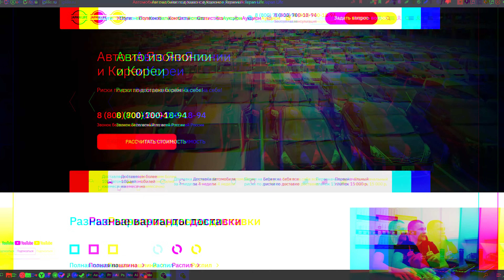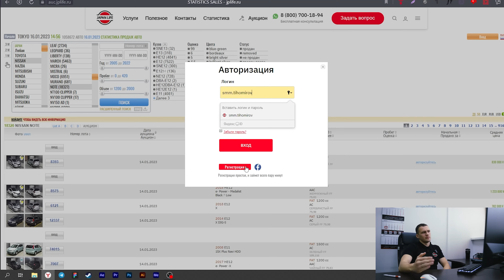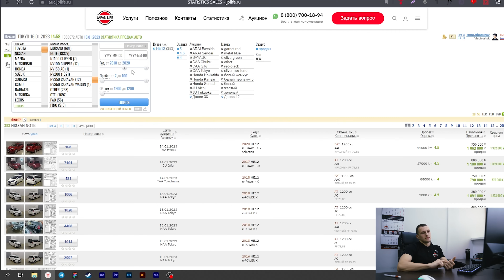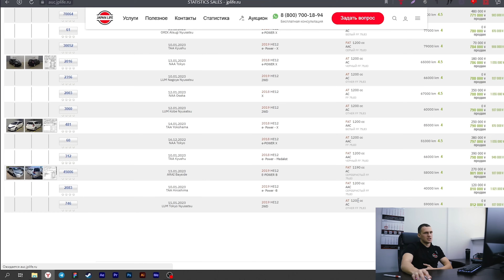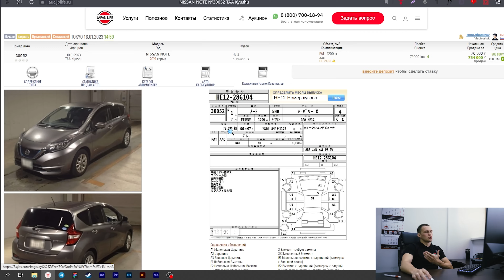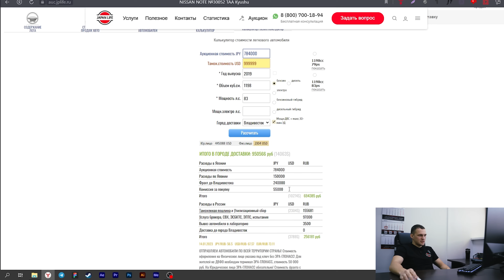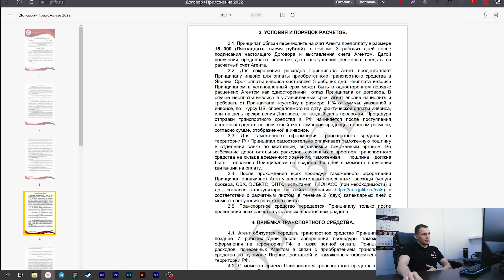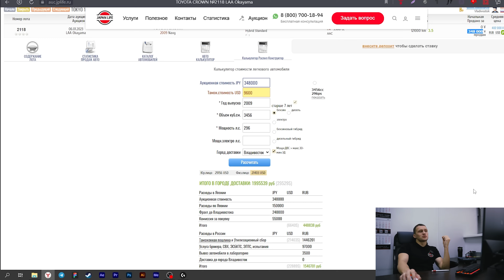Как купить авто с аукционов Японии 2023⁉️ Подробная инструкция: СТАТИСТИКА, КАЛЬКУЛЯТОР и ДОГОВОР!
🎌JAPAN LIFE. АВТОМОБИЛИ С АУКЦИОНОВ ЯПОНИИ🎌

📲 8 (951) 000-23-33 Написать WhatsApp